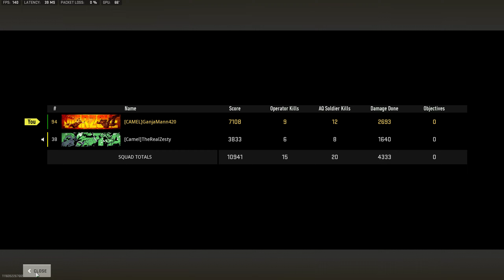Warzone 2.0 - Win #3